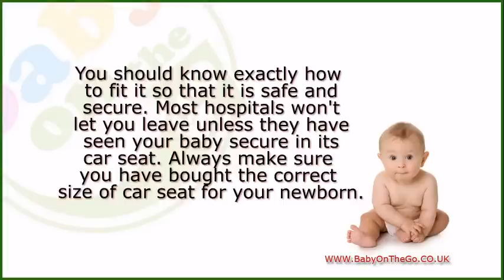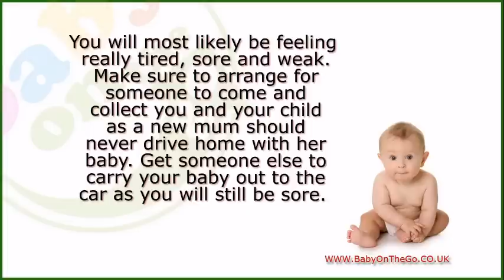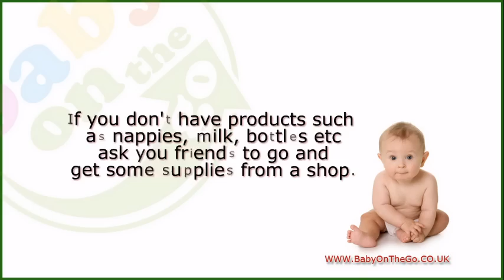Leaving The Hospital With Your Newborn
It is the day where you, your partner and your newborn baby get to leave the hospital together as a family for the first time. You should ideally be prepared for this day beforehand so you are all organised for this big day. You should at least have your leaving clothes and your rear facing baby car seat ready. Make sure the baby car seat you have bought is baby car seats 0 months +. You should have ideally practiced getting the seat in and out of the car. You should know exactly how to fit it so that it is safe and secure. Most hospitals wont let you leave unless they have seen your baby secure in its car seat. Always make sure you have bought the correct size of car seat for your newborn.

Be sure to dress your baby in the appropriate clothing on leaving the hospital. Babies feel the cold a lot more than adults do so make sure they are wrapped up in warm clothes, a hat, and mittens and with a thick blanket over them. In the warmer weather you should dress your baby in something cosy but not too warm. For example, a baby sleep suit covered by a thin blanket and a hat should keep your baby cosy.

You will most likely be feeling really tired, sore and weak. Make sure to arrange for someone to come and collect you and your child as a new mum should never drive home with her baby. Get someone else to carry your baby out to the car as you will still be sore. Make sure to pack your dressing gown as the clothes you have brought with you may not fit. Also bring some shoes that are easy to put on for example slippers or flip flops.

You are best to make sure the car seat has the right level of padding to help support your babys head as newborns cant support their own heads. If your baby is too small for the seat you could roll up a towel and place it to one side of the seat (down one of your babys sides between your baby and the seat) to keep them more secure. Dont put anything around your babys head in case of suffocation.

If you dont have products such as nappies, milk, bottles etc ask you friends to go and get some supplies from a shop.

Dont take your child out of his rear facing baby car seat while the car is moving. Your baby will most likely be sleepy when you leave the hospital.